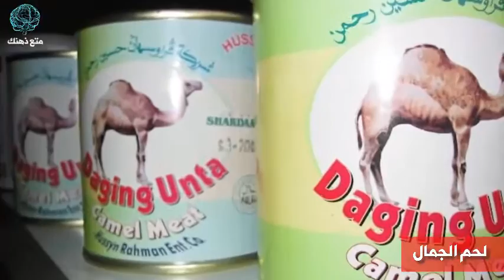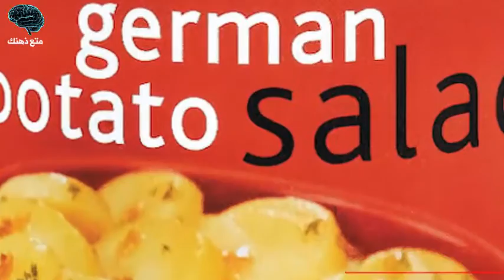اغرب المعلبات في العالم